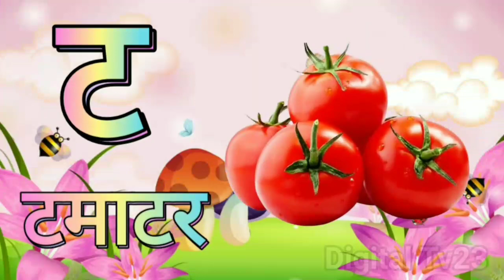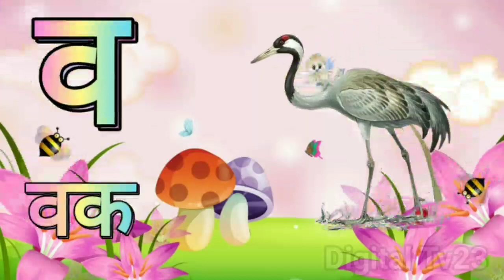K se Kabutar Kha se Khargosh | क से कबूतर ख से खरगोश हिंदी वर्णमाला